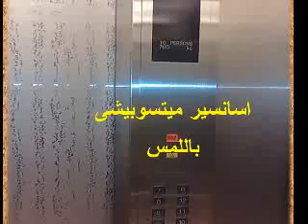ببرج اللوتس الرائع شقة فاخرة 240 م بأرقى منطقة بسموحة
تم البيع